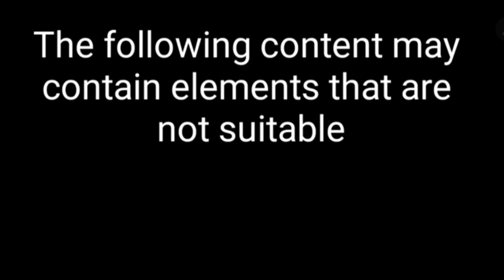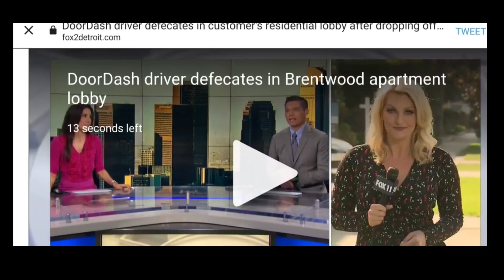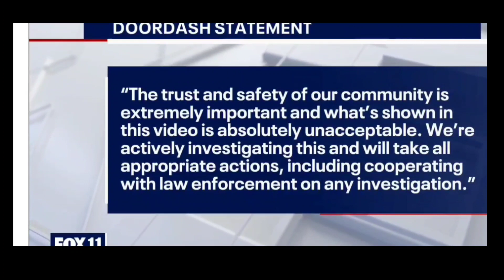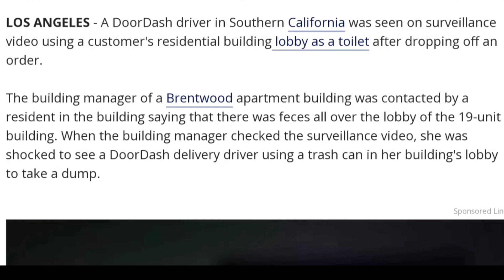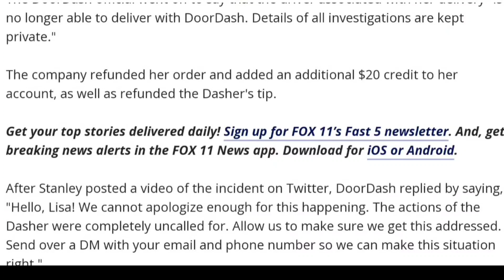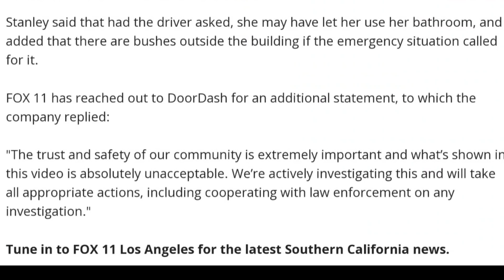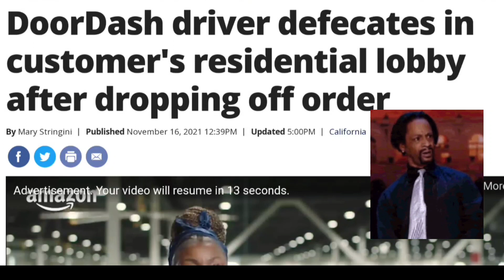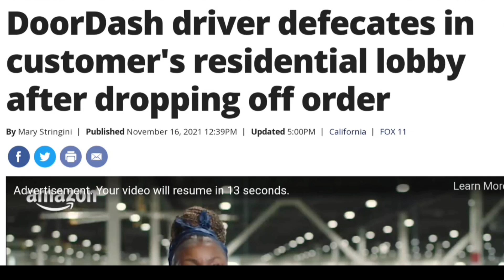DOOR DASH DRIVER OOPSIE POOPSIE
*Ring Light I Use Neewer LED Ring Light, Table Top 10-inch